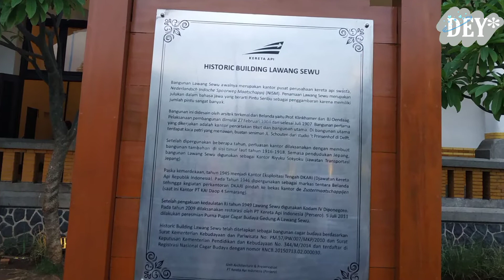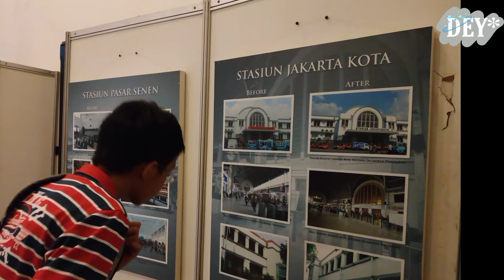LAWANG SEWU SEMARANG | WISATA BUDAYA DENGAN SPOT FOTO INSTAGRAMABLE BANGETTT !!!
Haiii...
Ini adalah review jalan-jalan kami ke Semarang Desember 2019.
Di video ini kita ke Lawang Sewu yang ternyata sangat cantik di waktu malam lhooo...
Selain itu, ada monumen di seberangnya yaitu Tugu Muda dimana kita bisa melihat keindahan Lawang sewu dari kejauhan.
Yukkk...lihat video aku yaaa...
Untuk destinasi wisata lain di Semarang, bisa dilihat di video aku lainnya yaaa...

Makasihhh ...